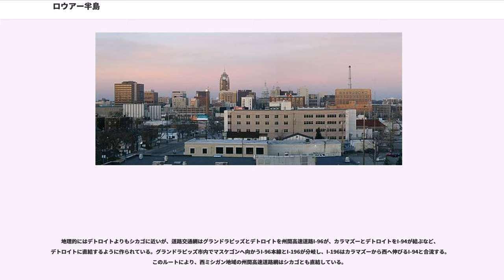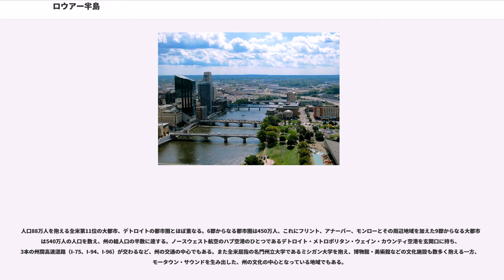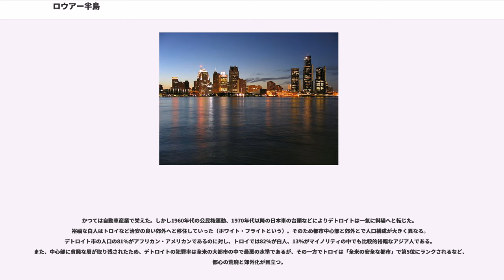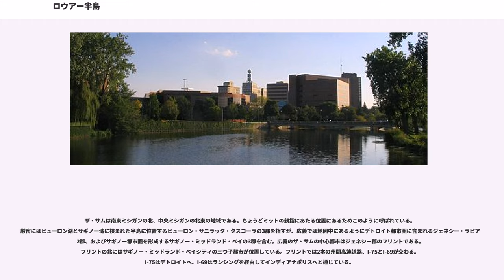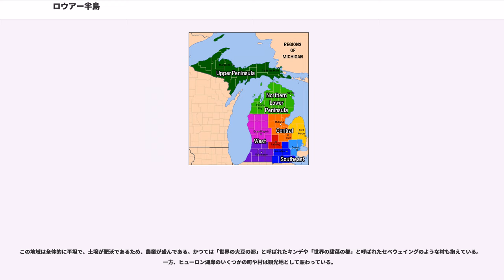ロウアー半島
ロウアー半島（Lower Peninsula）は、アメリカ合衆国ミシガン州南東部を形成する半島。正式な名称は"Lower Peninsula of Michigan"（ミシガン州のロウアー半島）というが、単に"Lower Peninsula"、または"The L.P."と呼ぶことのほうが多い。半島が野球のミットのような形状をしていることから、"The Mitten"とも呼ばれる。またアッパー半島を"Land above the Mackinac"（マキナック海峡の上の地）と呼ぶことに対比して、ロウアー半島を"Land below the bridge"（マキナック橋の下の地）と呼ぶこともある。アッパー半島の住民はロウアー半島を単に「デトロイト」と呼ぶこともある。また、「橋の下」に住んでいるというところに引っ掛けてジョーク的に「トロール」とも呼ぶ。

ロウアー半島は西から北西にかけてミシガン湖、東から北東にかけてヒューロン湖に囲まれている。北にはマキナック海峡を隔ててアッパー半島が横たわっている。南は陸続きでインディアナ州およびオハイオ州に接している。ロウアー半島はミシガン州の総面積の約2/3を占め、総人口の約97%を抱えている。デトロイト、フリント、アナーバー、ランシング、グランドラピッズといったミシガン州の主要都市は全てロウアー半島に集中している。

ロウアー半島は地理、土壌、植生、都市/農村比率、マイノリティの人口比率、農業などの特色により、以下の5つの地域に区分される。

なお、中央ミシガンの南半分と西ミシガンの南東部を「南ミシガン」（Southern Michigan）とし、6つに分ける区分もある。

ロウアー半島の中でもマウントプレザント以北の地域を指す。ちょうどミットの指にあたる。全5地域の中で最も面積が広く、包含する郡の数も最も多いが、人口は最も希薄である。ロウアー半島の他地域とは異なり人口の多い都市はなく、小都市や町村が点在している。ミシガン湖やヒューロン湖の湖岸にはラディントン、トラバースシティ、マッキノーシティなど夏の避暑地が点在する。ロウアー半島とアッパー半島を分かつマキナック海峡に浮かぶマキナック島はミシガン州随一の観光地である。北ミシガンの西側はやや山がちになっており、冬季のスキーリゾートも点在する。

この地域の主産業はこれらの避暑地・リゾート地を中心とした観光業である。観光客の多くはデトロイトやシカゴといった南方の大都市からくる。夏の別荘を中心とした不動産業も盛んである。また、かつてこの地域の経済を支えた林業と漁業は現代においても盛んである。一方、気候と土壌はロウアー半島の他地域よりもアッパー半島に似ており、1年を通して冷涼で、土壌がやせているため農業には不向きである。主産物は主にジャガイモなどに限られる。グランドトラバース湾の周辺ではサクランボやワイン醸造用ブドウも栽培されている。グランドトラバース湾の湾奥に位置するトラバースシティは「世界のサクランボの都」と名乗っている。

地域のほぼ中央を州間高速道路I-75が南北に走っている。I-75は北ミシガンとアッパー半島を結ぶマキナック橋を渡る。また、マッキノーシティとアッパー半島のセントイグナスの両方からマキナック島へ、ラディントンからミシガン湖を渡りウィスコンシン州マニトワックへといったフェリーの便もある。

州都ランシングを中心とした地域で、ミットの手のひらの部分にあたる。地域内にはランシング都市圏の他にもいくつかの都市が存在するが大部分は農地で、地域の主産業は農業である。土壌は肥沃で、主にトウモロコシ、大豆、甜菜などが生産されている。

経済面・文化面では南東ミシガンのデトロイト・アナーバーや西ミシガンのグランドラピッズには及ばないものの、ランシングはミシガン州会議事堂、ミシガン州最高裁判所、アメリカ合衆国地方裁判所を抱えるほか、州の各種機関が集中する、政治面での州の中心都市としての役割を担っている。また、ランシングの東に隣接するイーストランシングはミシガン州立大学の大学町である。ミシガン州の機関とミシガン州立大学はランシング都市圏における2大雇用主で、都市圏の経済を支える存在である。

ランシングは地域の交通のハブでもある。州間高速道路I-69が中央ミシガンのランシング以南を縦断して走り、インディアナポリスに通じている。ランシング以北では東寄りにルートを変え、フリントへと通ずる。ランシングではこのI-69にI-96が交わり...